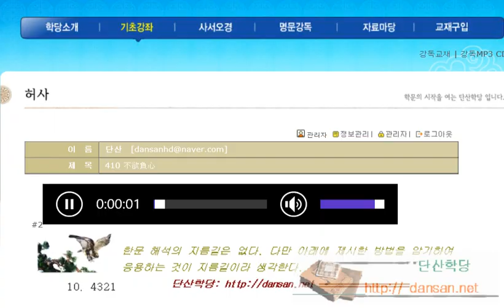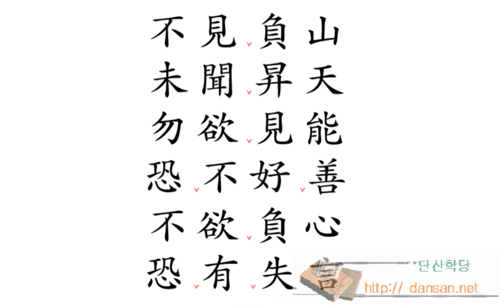한문해석법: 410 勿欲見能 恐不好善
410

勿欲見能
恐不好善